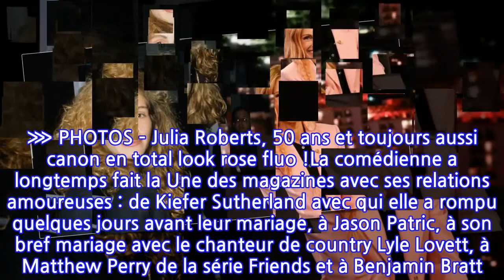Photos - Julia Roberts de "Pretty woman" à "Wonder", son évolution en images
Julia Roberts est récemment apparue avec une coloration blonde teintée de rose, le blond fraise sur le plateau de l'émission Jimmy Kimmel Live sur la chaîne ABC aux États-Unis. L'actrice est une habituée des changements de couleur de cheveux et de coiffure. De rousse dans Erin Brockovich, seule contre tous en 2000 (film pour lequel elle a obtenu l'Oscar de la meilleure actrice en 2001), à blonde dans Closer en 2005 et auburn dans Wonder en 2017, elle n'hésite pas à changer en fonction de ses rôles. Elle a connu de nombreux changements de looks avec sa longue carrière. Pretty woman est le film qui a lancé Julia Roberts en 1990. Celui qui lui a donné une consécration internationale et une première nomination à l'Oscar de la meilleure actrice. Depuis, sa carrière a connu des films plus ou moins marquants, avec des films dramatiques comme dans L'affaire Pélican en 1993 ou Ma meilleure ennemie en 1998 et des comédies romantiques comme Le mariage de mon meilleur ami en1997ouCoup de foudre à Notting Hill en 1999 avec Hugh Grant. L'actrice, élue plus belle femme du monde en 2017, est aussi l'égérie de plusieurs marques. ⋙ PHOTOS – Julia Roberts, 50 ans et toujours aussi canon en total look rose fluo !La comédienne a longtemps fait la Une des magazines avec ses relations amoureuses : de Kiefer Sutherland avec qui elle a rompu quelques jours avant leur mariage, à Jason Patric, à son bref mariage avec le chanteur de country Lyle Lovett, à Matthew Perry de la série Friends et à Benjamin Bratt. A croire que ses échecs l'ont échaudée des comédiens. Car ce n'est pas avec un acteur qu'elle vit actuellement. Elle a épousé en 2002 Daniel Moder un directeur de la photographie avec qui elle a eu trois enfants, une fille Hazel Patricia et deux garçons Phinnaeus Walter et Henry Daniel. Celle qui a fêté ses 51 ans le 28 octobre dernier, a avoué lors d'une interview accordée à Femme Actuelle en 2015 "vivre comme tout le monde et faire ses courses au supermarché."A lire aussi : Julia Roberts rejoue ses rôles cultes (et c'est très drôle)Kalai ChanFill 2